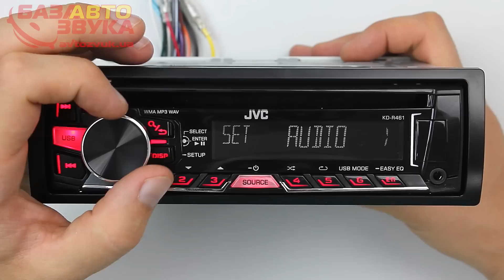JVC KD-R461E Автомагнитола с усилителем MOS-FET Обзор avtozvuk.ua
Максимальная выходная мощность: 50 Вт x 4 / 50 Вт x 2 + сабвуфер (4 Ом): 50 Вт x 1
Типовая выходная мощность: 22 Вт x 4 (мощность во всей полосе частот, при КНИ менее 1%)
MOS-FET усилитель
Прямое подключение сабвуфера (монофоническое, через левый канал)
Аудио ЦАП
Эквалайзер
-3-полосный параметрический iEQ-эквалайзер
-Простой настройки эквалайзера
-Эквалайзер с предустановками (12 предустановок)
-Эквалайзер источников сигнала Source Link EQ
Функция Digital Track Expander
Управление громкостью • (Выкл./Малая/Большая)
Фильтр верхних частот/Фильтр нижних частот - /Yes
Сопротивление нагрузки: 4 Ом (4 - 8 Ом)
Уровень сигнала перед выходным каскадом: 2,5 Вт
Сопротивление линейного выхода: Менее 600 Ом
Уровень сигнала выходе на сабвуфер: 2,5 Вт

Съемная лицевая панель
Поддерживает дистанционное управление на руле
Поддержка звуковыми сигналами (из колонок)
Разъем ISO: Кабель
Размер при установке: 182 x 53 x 158 мм
Вес: 1,2 кг